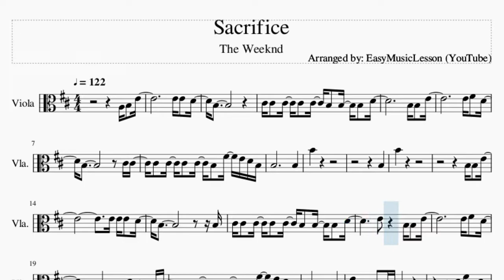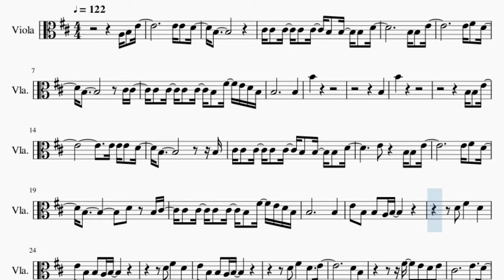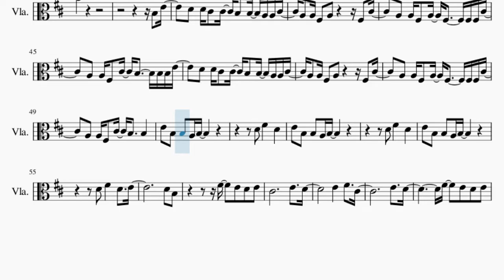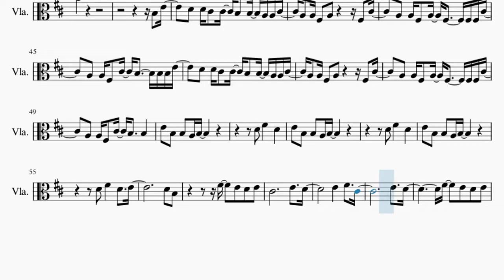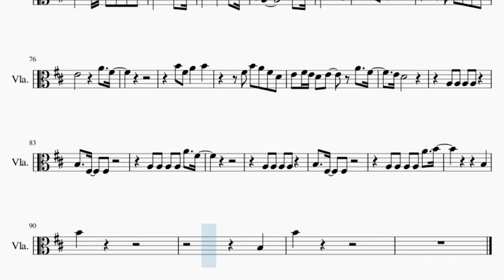Viola Sheet Music: How to play Sacrifice by The Weeknd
Comment and let us know how the videos have helped you. It keeps us going! :)Here is a sheet music/tab video on the song Sacrifice by The Weeknd on the viola. A viola sheet music arrangement which is transposed to notes that are easily played by viola, for the song Sacrifice by The Weeknd.

EasyViolaLesson teaches you to play the your favorite instrument, through well-arranged sheet music so that you too can learn how to play Sacrifice by The Weeknd on the viola as fast as you can. A viola sheet music with backing tracks to help your play the song better.

Chords of Viola arrangement:
E Min   B Min   B Min   B Min   E Min   B Min   B Min   B Min
B Min   A Maj   G Maj   G Maj   G Maj   G Maj   A Maj   G Maj
G Maj   G Maj   E Min   B Min   B Min   B Min   E Min   B Min
B Min   B Min   B Min   A Maj   G# Dim   G Maj   B Min   A Maj
G# Dim   G Maj   B Min   B Min   G Maj   G Maj   G Maj   B Min
B Min   G Maj   G Maj   G Maj   B Min   B Min   G Maj   G Maj
B Min   B Min   B Min   B Min   B Min   E Min   B Min   B Min
B Min   A Maj   G# Dim   G Maj   B Min   A Maj   G# Dim   G Maj
B Min   G Maj   B Min   B Min   G Maj   G Maj   G Maj   B Min
G Maj   B Min   B Min   G Maj   G Maj   G Maj   B Min   A Maj
G# Dim   G Maj   B Min   A Maj   G# Dim   B Min   B Min   G Maj
G Maj   B Min   B Min   B Min   B Min

Melody notes of Viola:
A3 B3 E4             E4 E4 D4
B3
C#4 C#4 C#4 C#4 C#4 B3 B3 B3 D4
C#4 C#4 C#4 C#4 B3 F#4 E4 D4 B3
B3           B3
B4
B3
B4
B3             B3
B3         D4 B3 C#4
B3           B3
E4 B3 B3 A3 B3
D4 F#4   D4
D4 F#4   D4
D4 F#4   D4   E4
D4 B3
E4   D4
B3
B4
B3
B4
B3 E4
D4 D4 C#4 C#4 B3 B3 A3 A3 C#4
A3 A3 F#3 A3     F#3 C#4
A3 A3 F#3 A3 F#3   F#3 F#3 C#4
A3 A3 F#3 C#4 B3   B3 B3 E4
A3 A3 F#3 C#4 B3   B3
D4 F#4   D4
D4 F#4   D4
D4 B3
E4   D4
E4   D4
B3
B4   B4 F#4 A4   B4
F#4 B4 A4 F#4 D4
E4         A4   F#4
B4 F#4 A4   B4
E4 F#4 E4 D4 E4   A4   F#4
E4 D4
A3 A3 A3 A3 A4   F#4
B3
B4
B3
B4